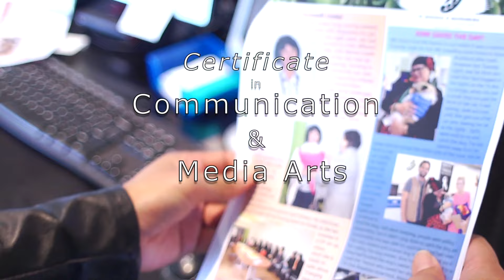Certificate in Communication and Media Arts at Unitec